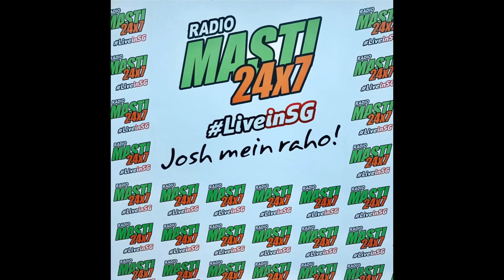Satish Kaushik Interview